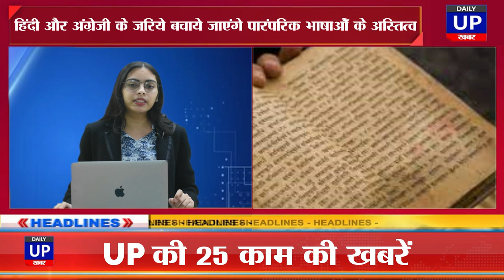Daily Latest Uttar Pradesh (UP) updated 5th August 2023.Ekana Stadium,Yamuna Expressway Film City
Daily Uttar Pradesh (UP) updated 5th August 2023. Ekana Stadium,Yamuna Expressway Film City, Manav Sampada Portal,Delhi Meerut Expressway

Let's go ahead, in detail towards 25 big news of Uttar Pradesh so far.

1. Vacancy for 111 posts in Ministry of Railways

2. Today we will talk about Jumai Khan Azad in Uttar Pradesh Pehchan

3. Today in Tech Gyan we will talk about how you can be a victim of fraud in the name of cell

4. A big accident was averted by this train going from Prayagraj to Lucknow

5. Kanpur' Geetika is giving such platform to Divyang children to earn

6. Ignoring the norms, Urea is being used unbridled in UP

7. The existence of traditional languages will be saved through Hindi and English

8. Today in UP tourism we will talk about Rajdhari and Devdari waterfalls in Chandrapur Wildlife Sanctuary
Chandrapur Wildlife Sanctuary is present in Chandauli district of Uttar Pradesh. Where you will get to see Rajdari and Devdari waterfall. These sanctuaries were created to save the Asiatic lions. But according to the information received, now their number in this sanctuary has decreased as compared to earlier. Although there are still many types of birds and animals here. Apart from these, there are also waterfalls in the center of attraction. Which attracts tourists towards itself. The beautiful and serene environment here along with the natural hues present a breathtaking sight.
9. Employees will get salary only after matching with ManavSampadaPortal

10. ICC and BCCI team reached Lucknow to take stock of EkanaStadium
Preparations are going on in full swing for the ODI World Cup at the Ekana International Stadium in Lucknow. As soon as the IPL matches were over, the construction of its pitches started afresh. Teams of ICC, BCCI and Broadcasting had come to Lucknow recently to take stock of these ongoing preparations as well as to give necessary suggestions. It may be known that this time the Ekana Stadium of Lucknow has got the responsibility of five matches to be held during the World Cup. Along with this, matches will be played between England and India on 29 October.
11. Consensus on these suggestions for developing
On three suggestions of the film industry, an agreement has been made to develop the proposed film city in Sector 21 of the Yamuna Authority. Actually the time of license, moratorium time as well as the share of dividend has been changed by the government. This has been approved by the Bid Evaluation Committee. According to the information received, global tenders will also come out this month.
12. During the dialogue with the BJP MPs of UP, PM Modi gave these election mantras

13. Weather pattern of Uttar Pradesh

14. Abhay of Agra won gold medal in the World Police and Fire Games event

15. The fans of this lassi of Kashi are present not only in the country but also in foreign countries.

16. This toll system was successful on DelhiMeerutExpressway, now it will be implemented in the whole country
The Ministry of Road and Transport Highways often does many types of improvement and development work in its area. Now in this episode, to make the journey of the people even better, the ministry has come up with such a system, so that you will not have to slow down your vehicle to pay the toll at the toll booth. For this, the government has come up with the Automatic Number Plate Regression System ie ANPRS.
17. The outline of the ongoing preparations for the consecration of Shri Ram in UP has been prepared.

18. Pratapgarh and Chilbila Junction will be redeveloped under AMRUT scheme

19. The name of this place located in Sitapur district of UP will be changed

20. Due to the construction of the grand Ram temple, the operations of these mythological monasteries and temples came to a standstill.

21. Yogi government will give government jobs to these researchers who perform better in research

22. UP government will give so many grants on the purchase of indigenous cows of advanced breed

23. Ayodhya will soon turn into a solar city
Ayodhya will soon be known by the name of Solar City. Because the proposal to make Ayodhya a solar city has been approved. Please tell that this scheme is an ambitious scheme of CM Yogi. A 40 MW capacity solar plant has been approved here.
24. Today's date is very special in the history of India for many reasons'

25. In the matter of work, today we will know that if you become a victim of cybercrime, then